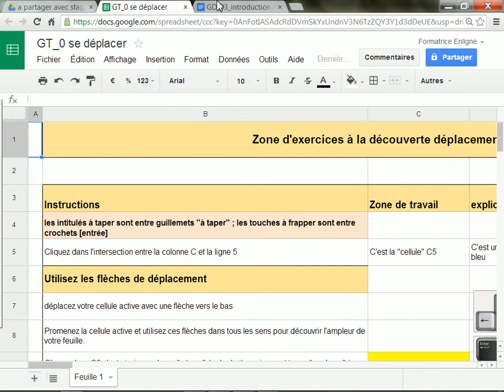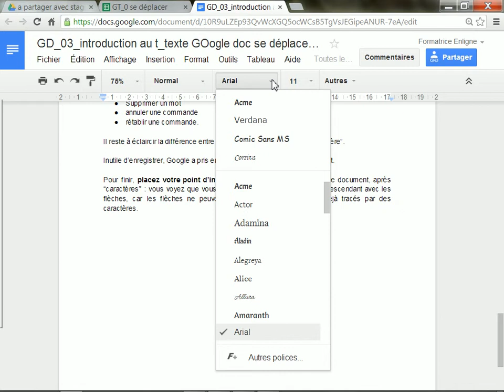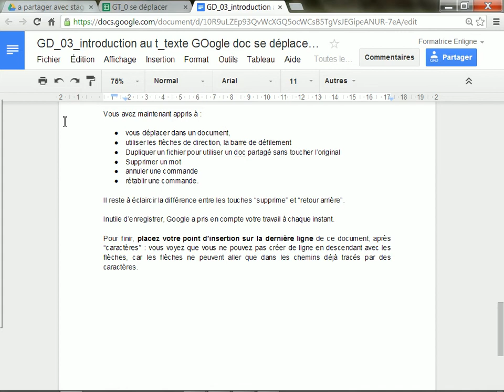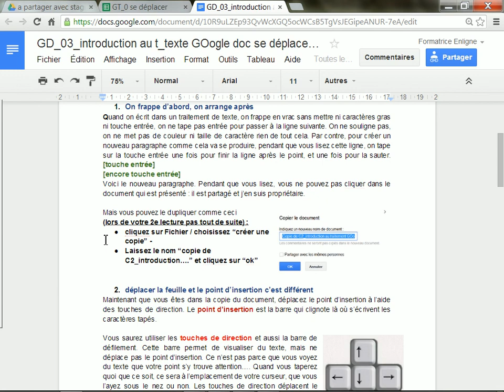basique Google Apps_ découvrir environnement google Doc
Cette séquence permet d'acquérir le vocabulaire et la description de l'espace de travail du logiciel en ligne de google traitement de texte. Ce vocabulaire sera précieux pour pouvoir suivre confortablement les cours. Ce cours est à destination de tout public, apprenant débutant, formateurs ayant besoin d'un coup de main en salle importante. Il est mis en ligne par l'IFAD de Nîmes Peuples et Cultures du Gard, à l'initiative de sa formatrice Alice CHERBONNEL. Il utilise la plateforme de Microsoft, Skydrive, gratuite. Plus le numéro de la leçon augmente, plus le niveau est élevé.